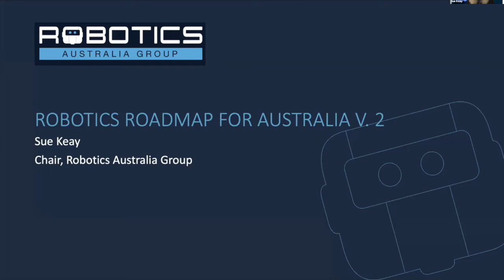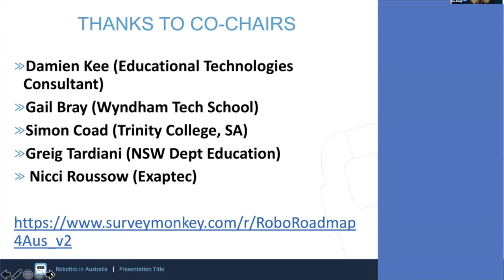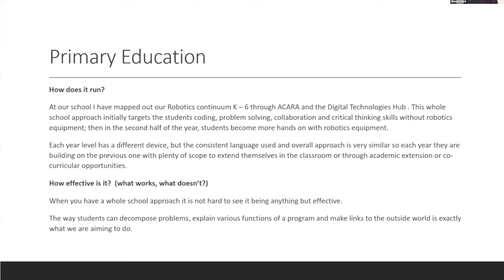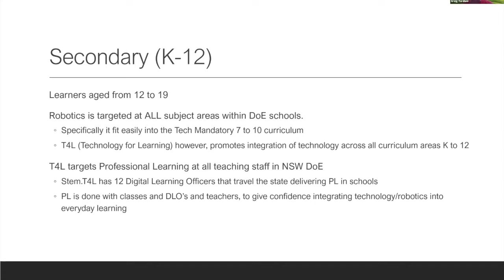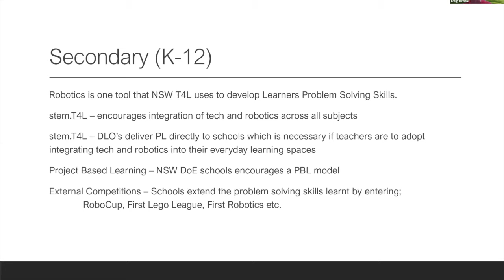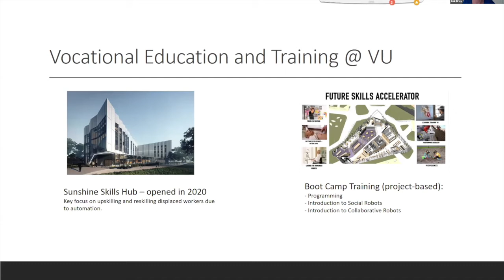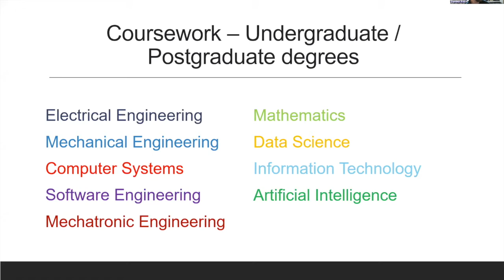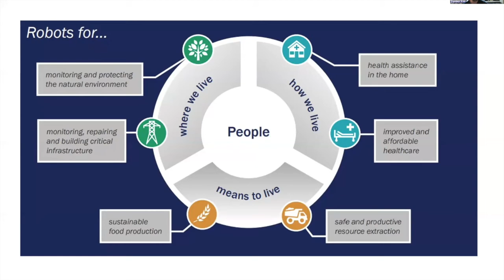Education Workshop Robotics Roadmap 20200820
A recording of the virtual workshop held on Thursday 20th August 2020 for the Education sector as part of creating the second edition of the Robotics Roadmap for Australia. Contribute to the roadmap by completing our survey